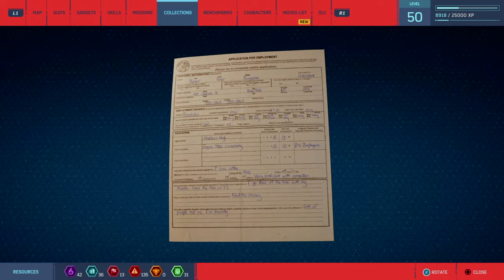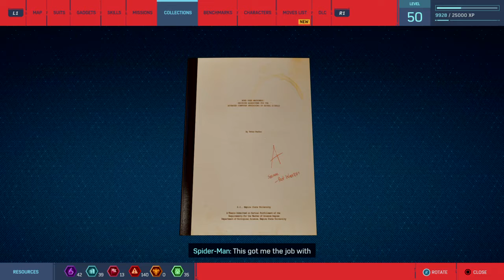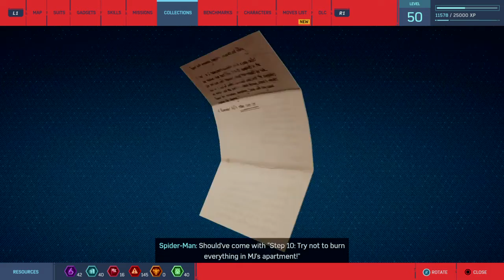Marvel's Spider-Man #3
Originally Broadcast on the cosSLAY cosplay Twitch Channel on 17th April 2020.

When a Break in occurs at a warehouse owned by Wilson Fisk, Spidey soon discovers that a new gang, the Demons are moving up the ladder.